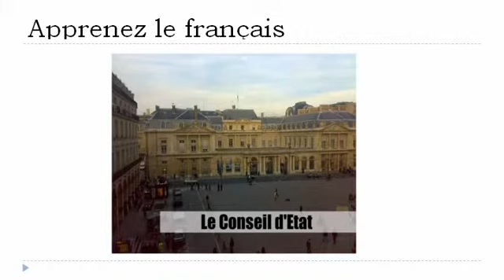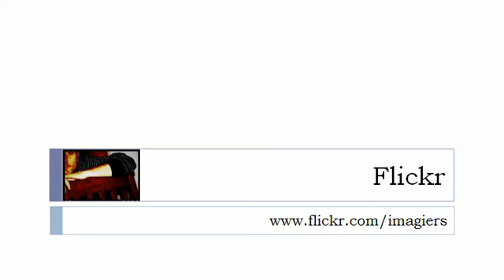Học tiếng Pháp = Di kota # 6